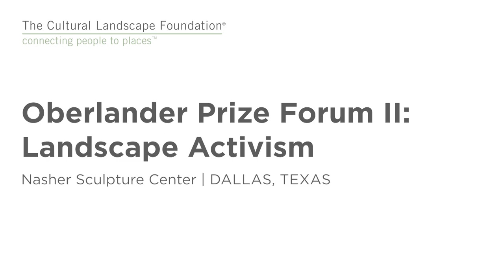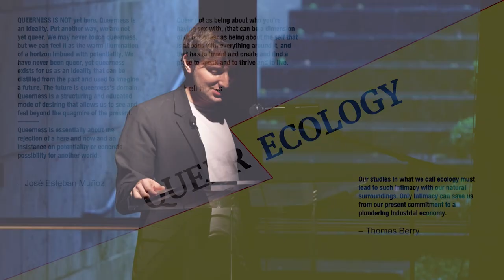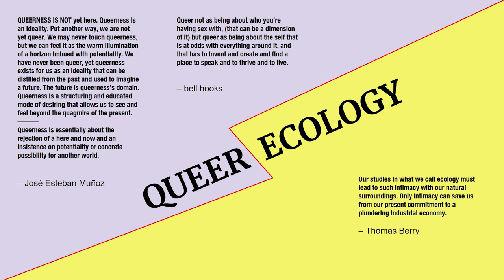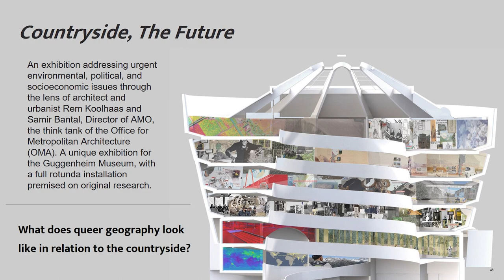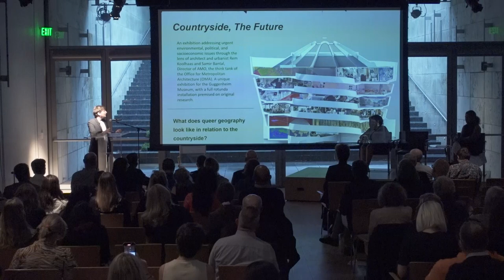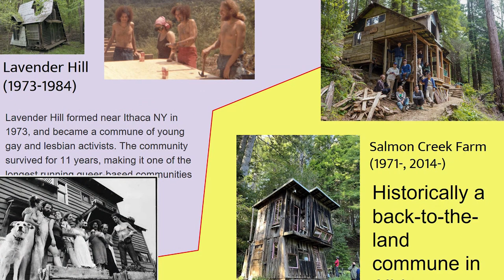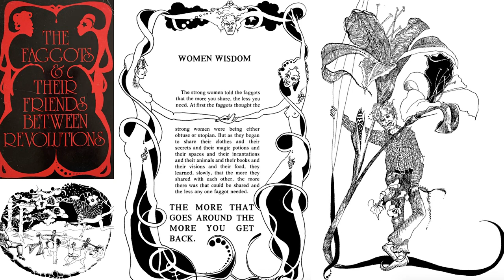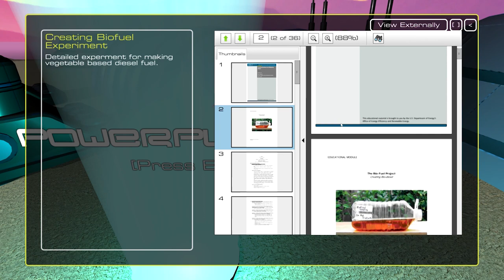Oberlander Prize Forum II: Lee Pivnik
Pivnik, a sculptor and the Founder of the Institute of Queer Ecology (IQECO), applies queer theory to environmental concerns, ecological constructs, and our relationships with nature. Pivnik discusses two case studies that informed IQECO’s recent digital work, “H.O.R.I.Z.O.N.,” and the three principal questions the work investigates: What does queer geography look like in relation to the countryside? What could a digital commune look like? How do you translate the experience of queer communes —the experience of being closer to each other, and closer to nature— to an audience that’s indoors and home-alone, separated by screens? This event is part of the public engagement associated with the Cornelia Hahn Oberlander International Landscape Architecture Prize and took place on October 28, 2022, at the Nasher Sculpture Center in Dallas, TX.